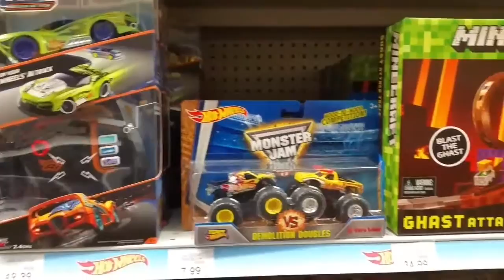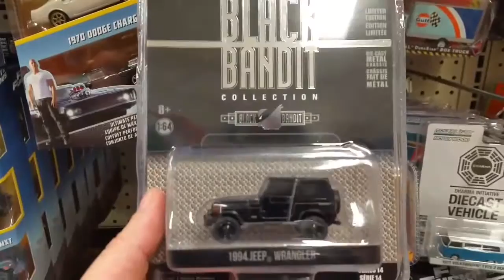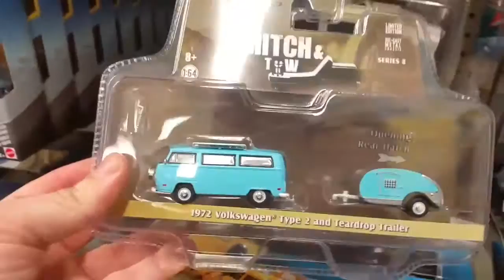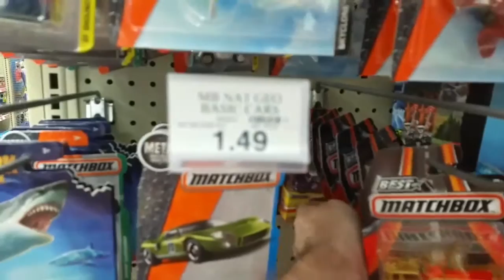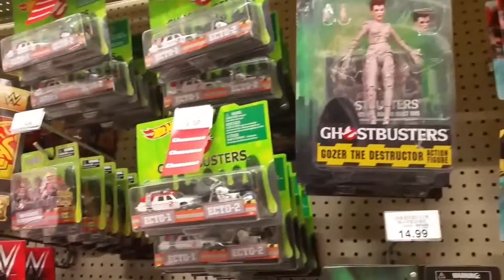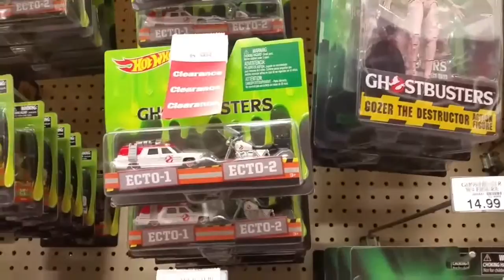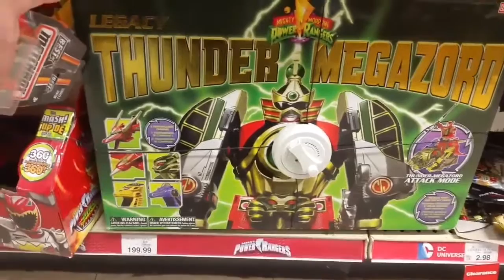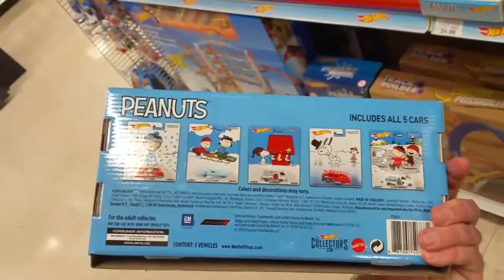Toys R Us 8pm toy run! Clearance, Exclusives, Die Cast, Power Rangers, Batman, & Bigfoot?!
I was bored so I ran to Toy R Us for to see what they have. Great TRU Exclusives and clearances!
Watch my next video to see what I got!
Plus, while I was in between recording... I saw someone stealing a drone! They got wide eyed when they saw me next to them. Go figure.